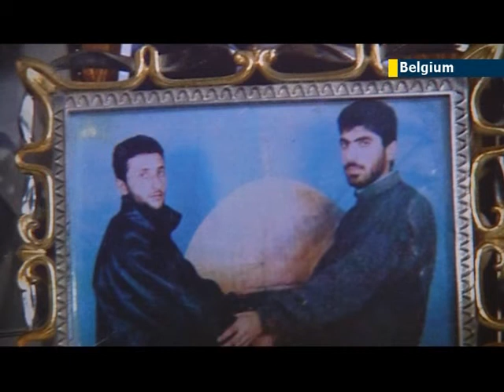MEP slams state-funded French museum for exhibition glorifying Palestinian suicide bombers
A Polish member of the European Parliament has written to the European Commission expressing outrage at a Paris state funded museum exhibiting an exhibition which, he claims, glorifies Palestinian suicide bombers. This is the catalogue of the exhibition which shows the work of Palestinian photographer Ahlam Shibli who claims that they document Palestinian lives living under oppression. Every photograph is accompanied by a description of the subject and the circumstances in which they were taken.